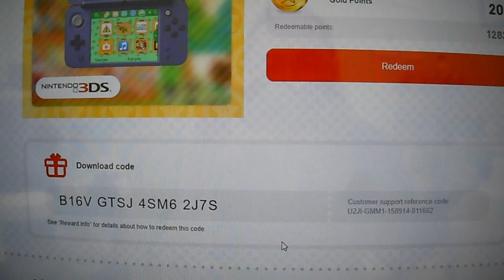Kintips Nintendo 3DS theme Giveaway Animal Crossing Happy Home Designer MY Town #4